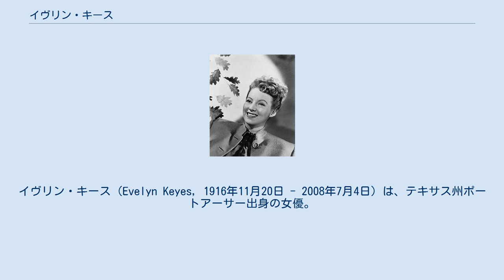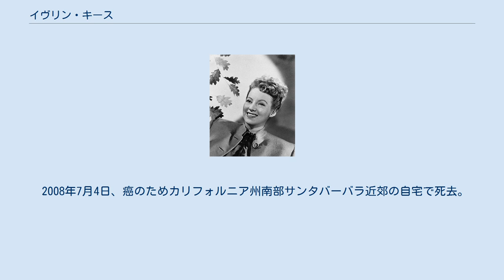イヴリン・キース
イヴリン・キース（Evelyn Keyes, 1916年11月20日 - 2008年7月4日）は、テキサス州ポートアーサー出身の女優。
イブリン・キースとも表記されている。
 2歳で父親が死に、母親に育てられた。
18歳でセシル・B・デミルに見いだされる。
しかし南部訛りがひどく出番を与えられなかったため、コロンビア ピクチャーズ社へ移る。
B級映画に出演し続けたが、自身が自伝Scarlett O'Hara's Younger Sisterで書いているように、映画『風と共に去りぬ』でスカーレット・オハラの妹スエレンを演じたことで知られる。
しかし、この映画に出演した俳優らが有名になっていく中で、イヴリンは脇役としてキャリアを積んだ。
1956年に映画界から引退。
 俳優としてより、華やかな私生活で知られた。
最初の夫バートン・ベインブリッジは実業家。
2度目は映画監督チャールズ・ヴィダー（1943年-1945年）。
3度目は映画監督ジョン・ヒューストン（1946年-1950年）。
4度目はジャズバンドリーダー、アーティ・ショー（ラナ・ターナーやエヴァ・ガードナーの元夫で知られる）（1957年-1985年）。
ヒューストンと離婚後、映画プロデューサーであるマイク・トッドと夫婦同然であったが、エリザベス・テイラーに夢中になったトッドに捨てられる形となった。
 4度の結婚で子供はいない。
 2008年7月4日、癌のためカリフォルニア州南部サンタバーバラ近郊の自宅で死去。
91歳。